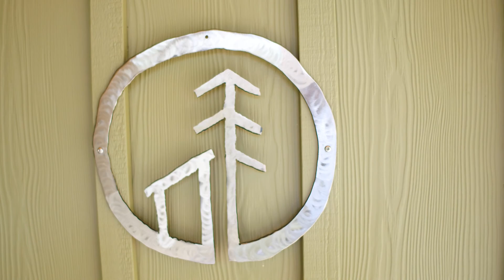Pilot Cove | Pisgah National Forest | Brevard NC | Outdoor Recreation Resort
Directly bordering Pisgah National Forest, Pilot Cove offers unrivaled access to Pisgah's renowned trails, roadways, rock walls, and trophy waters. Modern luxury cabins ensure you rest well. Nowhere else in Western NC offers such a complete vacation experience for your adventures and family fun. to plan your perfect vacation today!